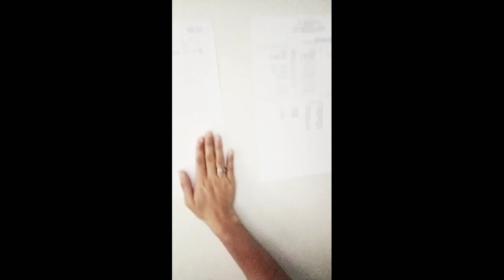How's your First Day of an Online Class???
In this video, I was very tense that I even created this video to remind of myself never give up even you feel like falling down too fast running while you expecting that you can make it until your last breath! I was able to make it before totally wasted all my time and effort for this day as it was our first day of an Online Class. Meeting all your Professors and Peers online and still adjusting in terms of using different applications just to continue my learning process to new normal. We have to adapt to any difficult situation wherein you can really appreciate the importance of commitment. It is not only about what you want to do but an impact on having a Positive Mental Attitude in the worst situation. Our current situation has positive changes, patience is one of my weakness and I am proud to say that I'm learning that word through action.

Always remember that in the middle of difficulty lies opportunity!

Go, everyone! We can do it!